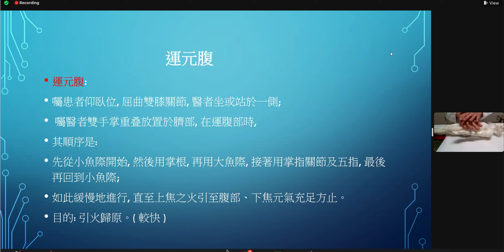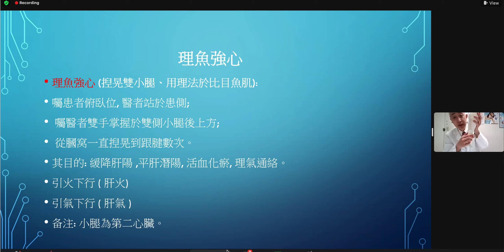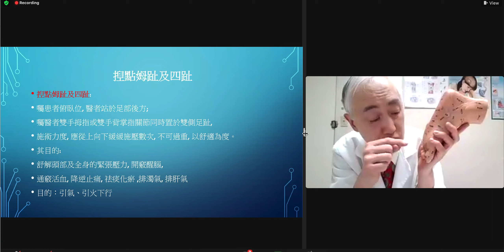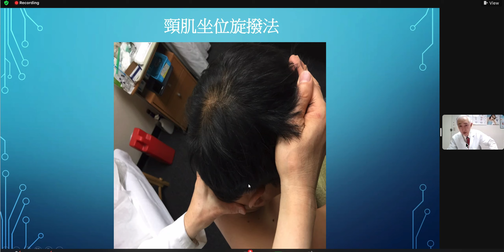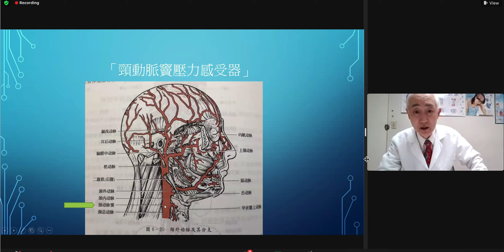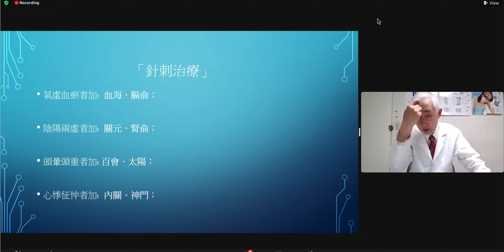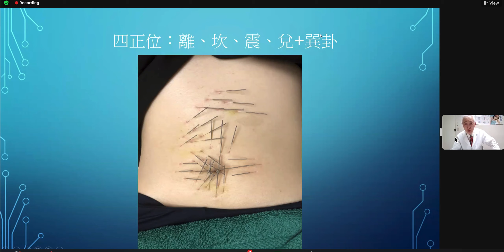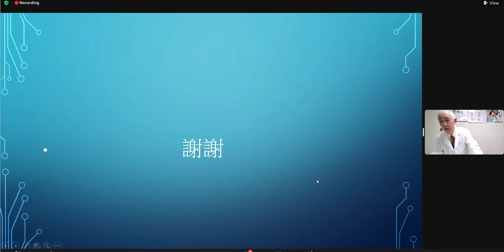高血压的西医及中医针灸治疗（二）王啸平医师